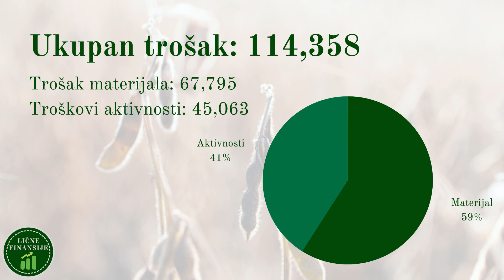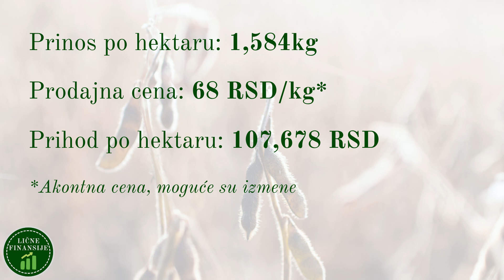Žetva soje 2021 - Ostvaren gubitak | Soybean harvest 2021 - Bad yield | Deutz M2680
Septembar je mesec u kojem uglavnom sav naš trud u poljoprivrednoj proizvodnji dolazi na naplatu. I tako, pre ovih jesenjih kiša, odradili smo žetvu soje i red je da vidimo kako je to izgledalo na terenu i da vidimo kakav smo rezultat ostvarili. Odmah da napomenem, ovaj video će biti malo drugačiji, sa obzirom da su ostvareni rezultati drastično lošiji nego u svim prethodnim videima koje sam vam pravio.

Lokacija: Mol, Vojvodina
Sorta soje: RWA Wendy